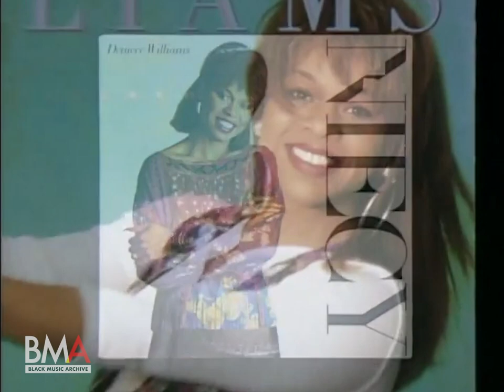Deniece Williams | Live in Los Angeles | Full Concert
Deniece Williams Live in LA
Setlist
0:00 - Introduction
0:25 - God Is Truly Amazing
5:04 - It's Gonna Take A Miracle
8:28 - Silly
18:20 - Let's Hear It For The Boy
23:05 - Free